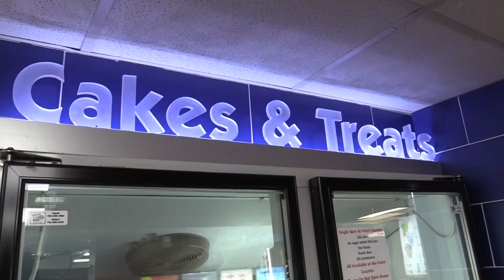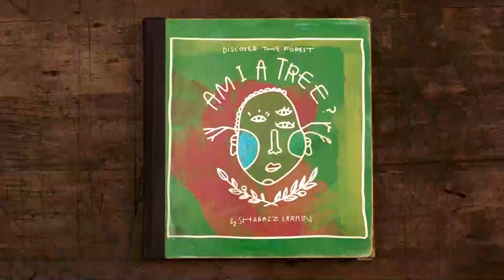Georgia District 7, Go out and VOTE today!!!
Kiker Wealth Management (Jasper, GA)
DQ Jasper

Audio: Tim Christensen